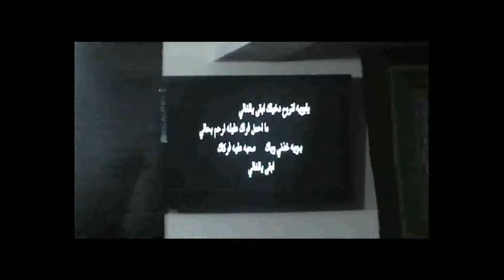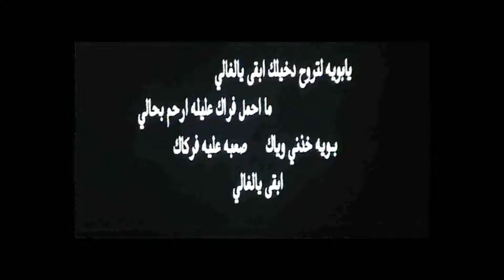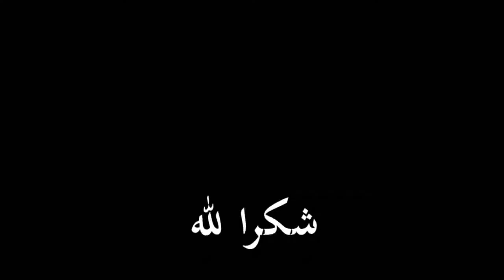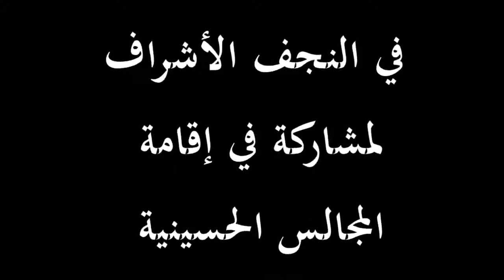يوم الرابع من شهر محرم 1436 في العراق البصرة السيبة